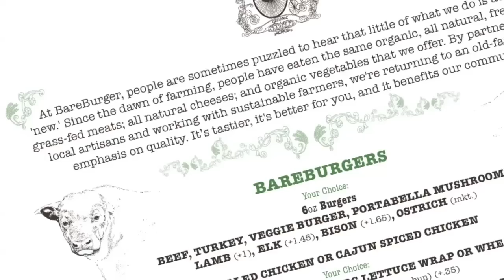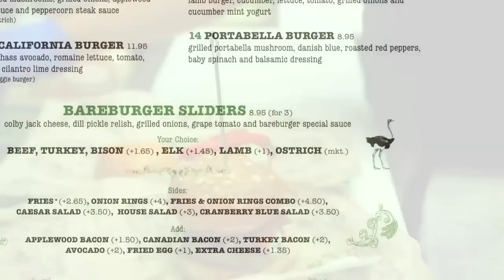The Big O Ostrich Meat in NYC